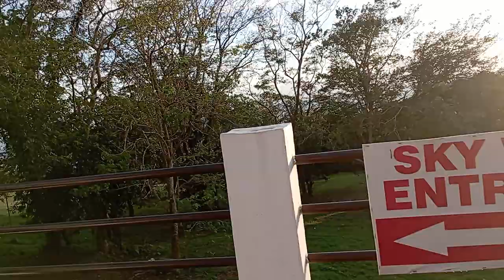OVER VIEW PLACE AT TAGAYTAY || LHIZA STORE